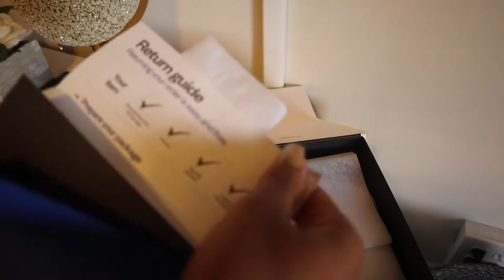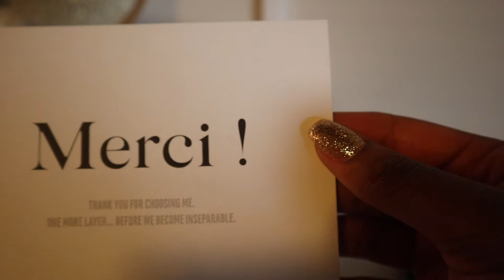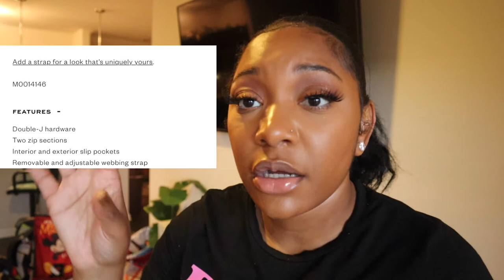VLOG: Marc Jacobs Snapshot Unboxing from 24S + What's in My Bag + New Sneakers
Hey everyone! In this video I am doing an unboxing of the Marc Jacob snapshot bag in the color new blue sea multi. My favorite bag right now! I hope you enjoy this video.

Black Girl Magic Outfit
White Chucks you can never go wrong